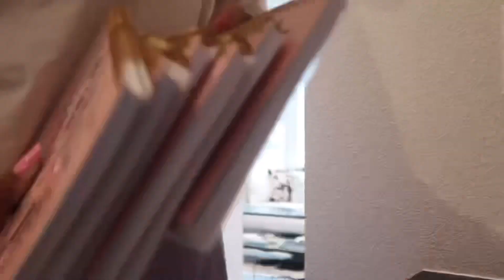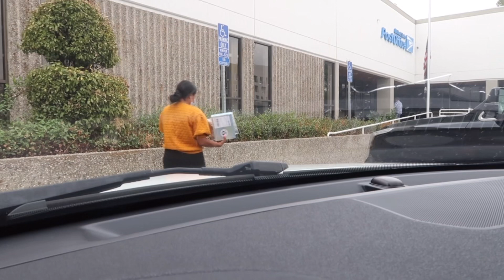BACK IN LA VLOG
GO PUFF REFERRAL!

FIZZ DRINK

ETSY SHOPS: